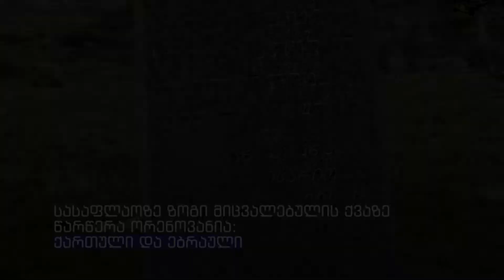ებრაელების 400 წლის სასაფლაო ახალციხეში